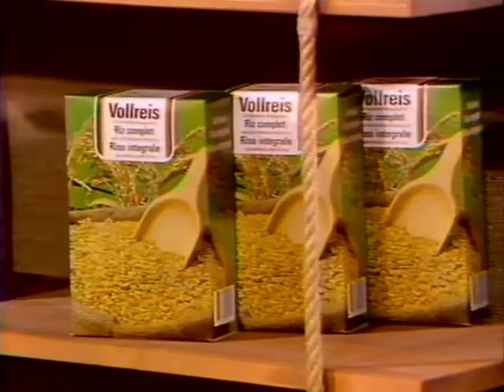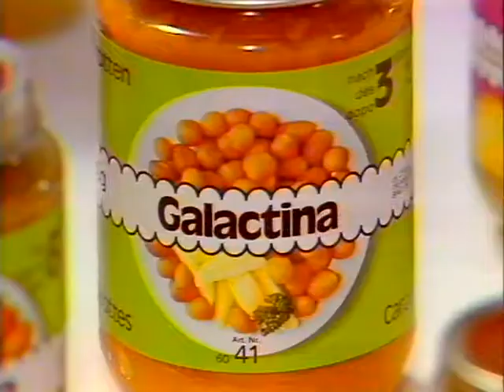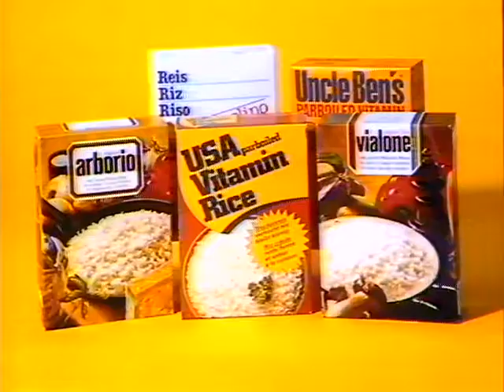Coop Mittwochstudio, Folge 304 vom 29. Juni 1983